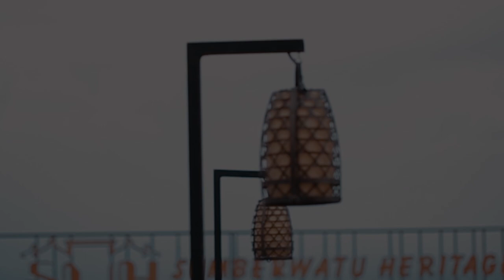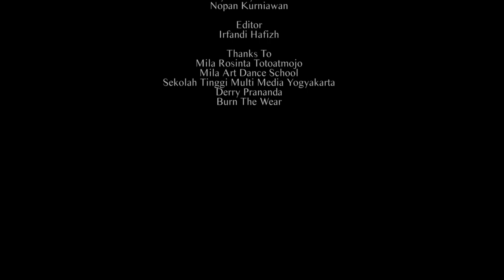Perjalanan Tari Mila Rosinta, Pencarian Apa itu Kontemporer ??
Dari kecil saya belajar tari tradisi, cheerleader, pop dance dll sebelum akhirnya terjun masuk didunia tari. Perjalanan yg yg naik turun tentunya tdk membuat saya patah semangat menari hingga hari ini. Hingga akhirnya memutuskan untuk mengambil perkuliahan penciptaan tari, mempelajari berbagai macam jenis tari dengan berbagai genre sebagai tabungan tubuh dan akhirnya saya mengenal ruang kontemporer. Pencarian pemaknaan kontemporer tersebut antara satu guru dengan guru lainnya berbeda, pandangan tentang kontemporer antara seseorang yg baru belajar dengan para pakarnya juga berbeda, kalimat tersebut terlintas dari salah satu guru yaitu mas @masdon.art dan menurut beliau sah2 saja karena jam terbang setiap orang berbeda. Menurut saya kita akan selalu menemukan formulanya sendiri yg akan terlihat sebagai keunikan kita ❤️
Menurut kamus bahasa Indonesia kontemporer adalah saat ini. Selama perjalanan dalam pembelajaran ini, tari kontemporer adalah membuat pemaknaan/ imaji dari realita yg sudah ada menjadi pemaknaan baru melalui proses kreatif dan imaji seorang seniman. Konsep adalah statment terpenting bagi seorang seniman yg dapat dipertanggungjawabkan, sehingga sebelumnya sll melakukan penelitian terlebih dahulu sebelum masuk kerja studio, pilihan bentuk pertunjukan yg dihadirkan sepenuhnya menjadi pilihan dari seorang seniman.
Apapun sebutan genrenya menurut saya tidak menjadi persoalan saat ini, bagi saya yg terpenting terus berkarya dan menari, terus memberikan semangat positif bagi para penerus bangsa dan membuat wadah2 kreatifitas bagi siapapun yg ingin mendalami tari, sehingga generasi penerus tidak takut untuk membuat karya dan kita bisa maju bersama ❤️❤️❤️
Pendidik sepatutnya tdk membuat ruang kungkung bagi seseorang, tetapi bagaimana merangkul hingga ia memahami dan menemukan karakter diri dari tiap insan .. Selamat hari Pendidikan Nasional ( 2 Mei 2020 ) ❤️
Video by @irfandihafizh .